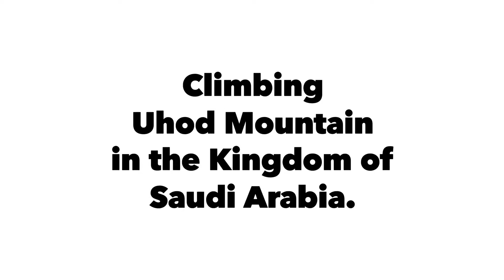GoPro hero 8 captures.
Mountain climbing and visiting parks in Medina, Saudi Arabia.